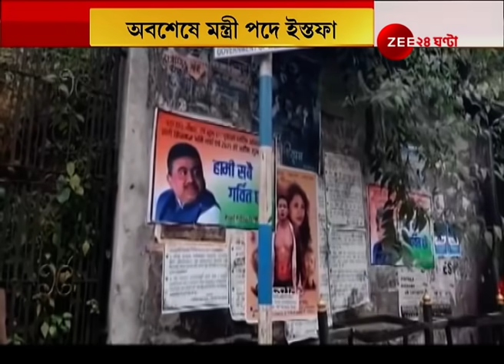মন্ত্রী পদে ইস্তফা Suvendu Adhikary-র, কবে থেকে তৈরি হল দূরত্ব? কখনও নরম, কখনও গরম।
How the Distance Create Between Suvendu and TMC? মন্ত্রী পদে ইস্তফা শুভেন্দু অধিকারীর, কবে থেকে তৈরি হল দূরত্ব? কখনও নরম, কখনও গরম।